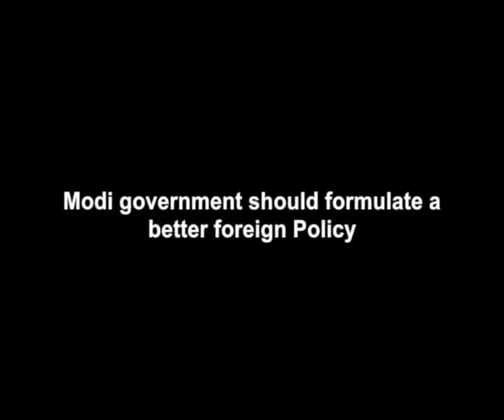Lauhpurush Modi Needs To Be Stern With China Ram Gopal